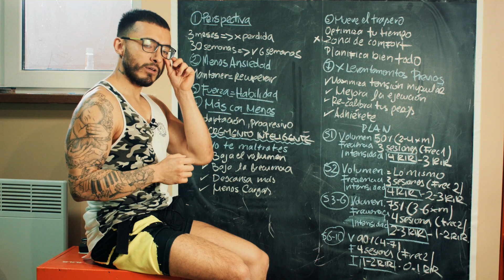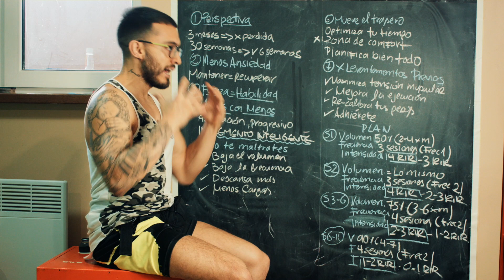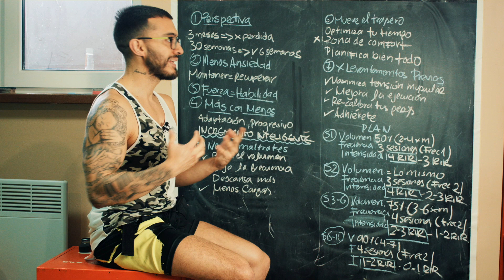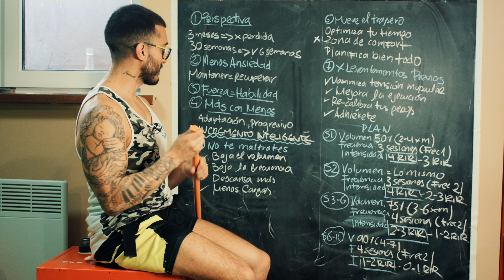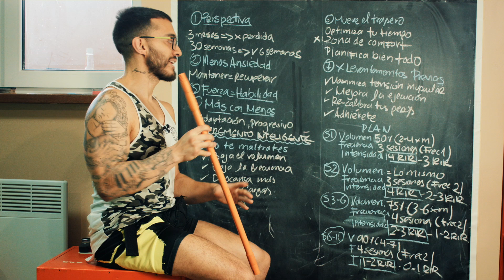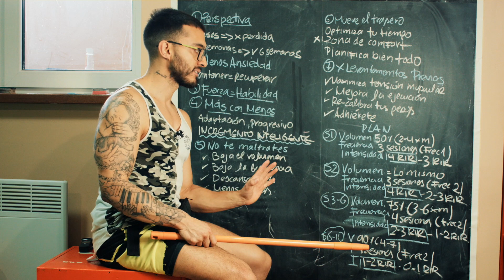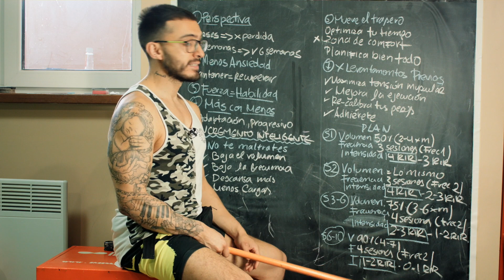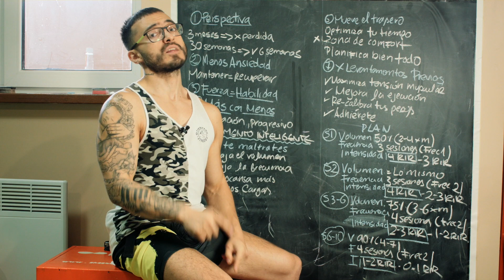Cómo volver a entrenar al gimnasio de forma EFECTIVA - HAZ ESTO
Descarga nuestra app de entrenamiento para Android y registra tus rutinas ahora

En imparable es posible. La única comunidad en la que encontraras todo junto con la mejor calidad de contenido audiovisual y técnico para que tengas una rutina de entrenamiento totalmente descrita paso a paso con un planificador de dieta con deliciosas recetas para que llegues a tu objetivo de forma ideal. Te invito a que descargues la app de android

¿NO TIENES ANDROID?

► Hemos creado la mejor aplicación para contar calorías en android y la puedes descargar gratis en google play.

DESCARGA MI LIBRO DE MOTIVACIÓN GRATIS
► Descarga el mejor libro de motivación para que aprendas a ser una persona y atleta imparable

¡CONÉCTEMONOS!